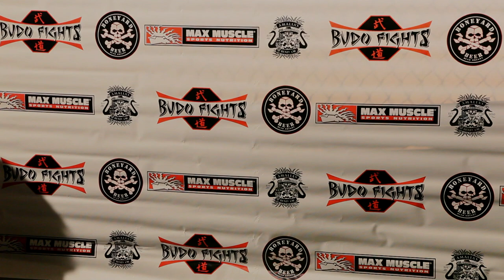Budo Fights #7 March Madness Weigh-in 2012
Budo Fights #7 March Madness, Bend Oregon March 3rd 2012 at the Midtown Concert Hall! This is footage shot the eve of the 2nd of the weigh-In